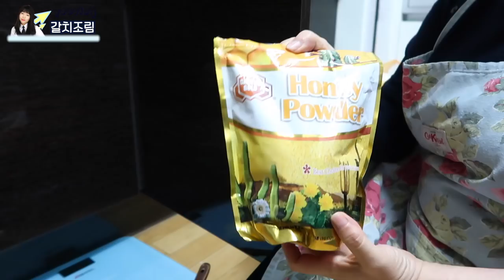갈치조림ㅣ조림 진짜 맛있음!ㅣ엄마손맛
오늘은 엄마의 갈치조림입니다!
엄마의 요리중 생선조림은 진짜 짱짱인데, 특히 갈치조림이 짱입니다!

간장에 대해 1도 몰라 물었지만 뭐가 뭔지 전 아직도 모르겠는. ㅋㅋㅋㅋ

재미있게 봐주시고, 여러분들도 한번 해보세욥!!
감사합니다!

생방송 : 인스타그램 공지 후 진행합니다.
아프리카tv ID : yootrue 혹은 유트루 검색

카메라
1. Canon vixia mini X  (캐논, 이것좀 더 만들어주세여)
2. Canon G7X mark ii
3. Canon 70D

렌즈
Canon 10-18mm STM 4.5f-5.5f

마이크
Azden SMX-30

엄마내복 - 글쎄염..